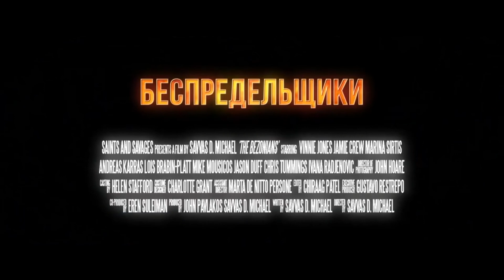💎 ТОП 10 фильмов и сериалов 2022 (18 неделя) | Русский трейлер фильма | MovieTube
Канал "MovieTube" © Самые новые трейлеры фильмов на Русском, русские трейлеры сериалов, а так же последние трейлеры мультфильмов и игр. Лучшие подборки топ фильмов и сериалов. Всегда есть что посмотреть в 2022

00:00 Четыре хороших дня ► дата выхода: 19 мая
02:18 Где Анна Франк ► дата выхода: 5 мая
04:03 Доктор Стрэндж: В мультивселенной безумия ► дата выхода: 6 мая
04:31 Доктор Стрэндж 2 | финальный тизер ► дата выхода: 6 мая
05:37 DC Лига Суперпитомцы ► дата выхода: 27 июля
07:58 Тюрьма злодеев ► дата выхода: 10 мая
08:58 Дом дракона - Игра престолов ► дата выхода: 21 августа
10:25 Бультерьер ► дата выхода: 16 июня
12:41 Не волнуйся солнышко ► дата выхода: 20 сентября
15:28 Беспредельщики ► дата выхода: 23 июня